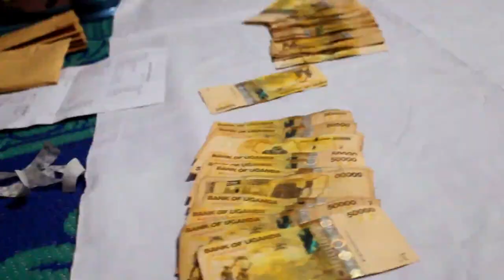December 14, 2022